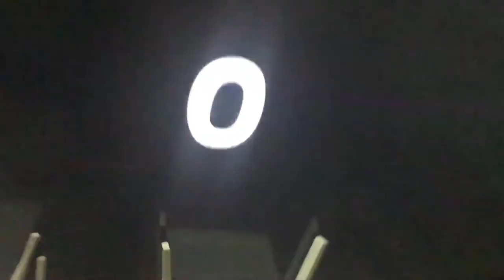I AM SO EXICITED ABOUT THE NEW EWC SONG!!!!